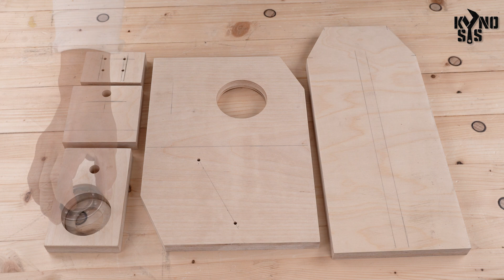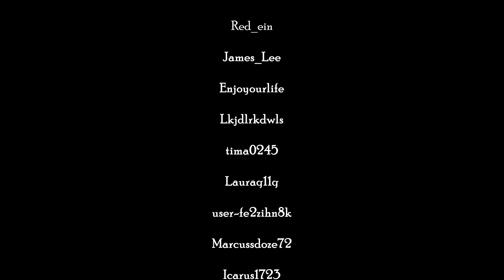Making a Vertical Drilling Jig / DIY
In this video, I'm going to show you how to make a vertical drilling jig.
It is essential to drill holes in wood.
A normal drill press, the distance from the drill bit to the drill press column is short, so we can't punch hole saw, etc., near the center of the slightly larger wood.
It is a very useful device when drilling by hand using a drill.
I used the LM guide as a rail to increase the precision.
And, the drill chuck runs with a bearing so that it can rotate smoothly.
Please refer to the video and I recommend you to make it.